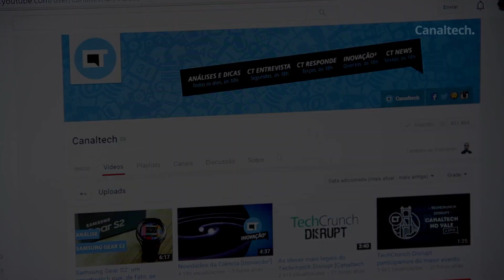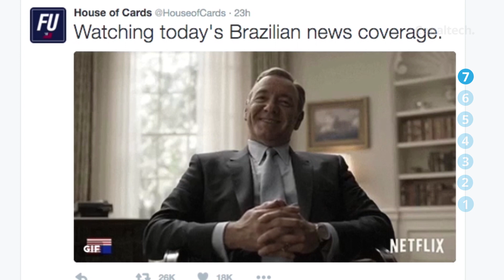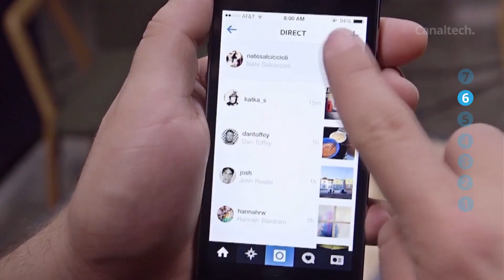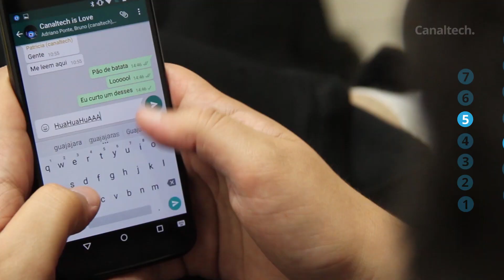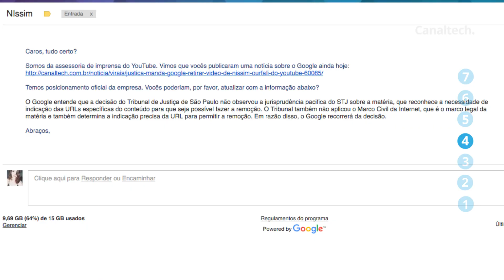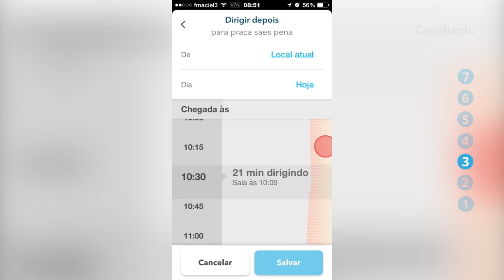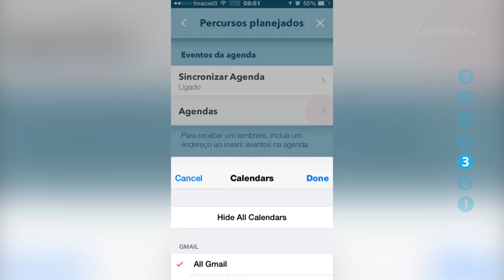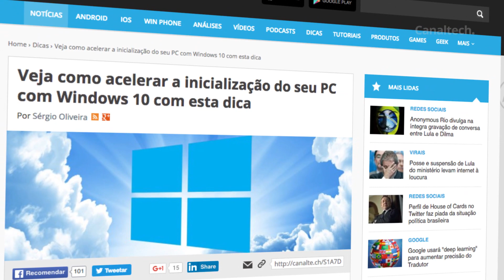Batman vs Superman, Nissim Ourfali, política brasileira na web [CT News #151]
Batman vs Superman: a estreia mais aguardada dos geeks nos cinemas na semana que vem// Novidade não tão bem vinda no Instagram: feed vai ser exibido por ordem de relevância. // Nissim Ourfali ressurge das cinzas pedindo a retirada dos seus vídeos do youTube // E até o perfil de House of Cards no Twitter já faz piada sobre a atual situação da política brasileira. Estes são os destaques do Canaltech News da semana.

Links relacionados

HyperAdapt 1.0, o tênis da Nike à la "De Volta para o Futuro"

Análises, dicas e matérias: segundas a sextas
CT Entrevista: segundas
CT Responde: terças
DicaDeApp: terças e quintas
Inovação²: segundas, quartas e sextas
CTNews: Sextas